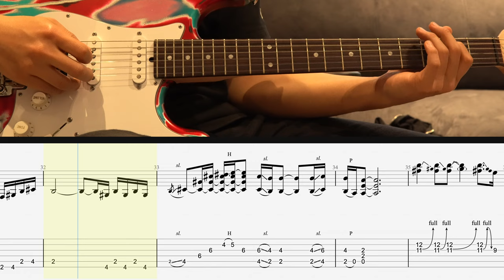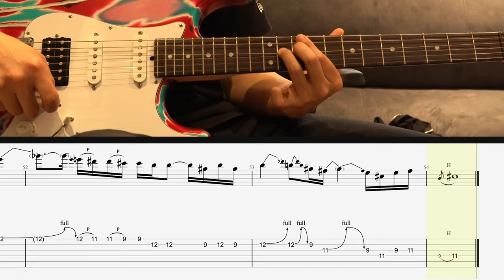How to play guitar-Bon Jovi Always Guitar Solo (Live in London 1995) l 최기타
이 라이브 기타솔로 부분을 악보로 만들어 달라는 의뢰가 들어왔습니다.

따라할수 있도록 영상까지 만들어 달라고 하셔서 원곡 BPM72의 반 템포인 36에 맞춰서 찍어봤습니다.

원곡은 반음 낮춘 튜닝인데 스탠다드 튜닝에 맞춰서 연습하고 싶다고 하셔서 원곡과는 다른 튜닝으로 작업해서 업로드합니다.

기타레슨 및 악보제작등 비지니스 문의는 아래로 연락바랍니다.